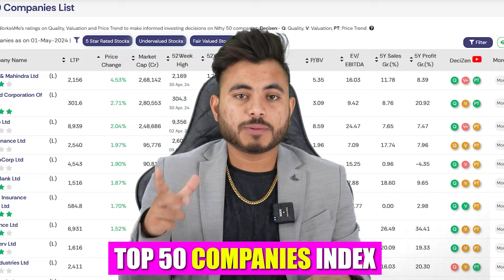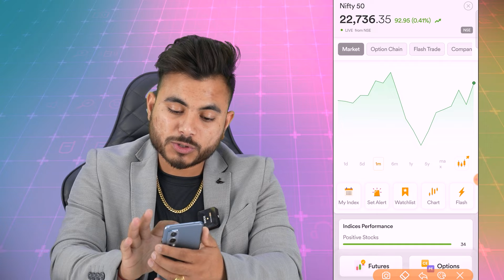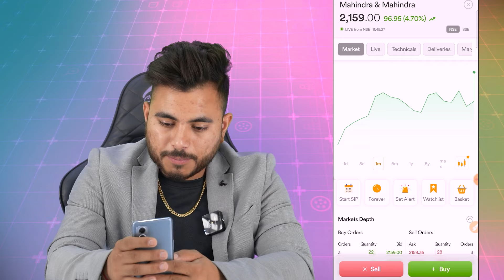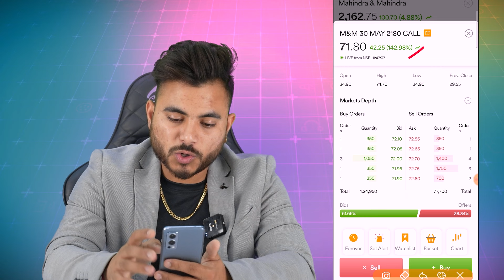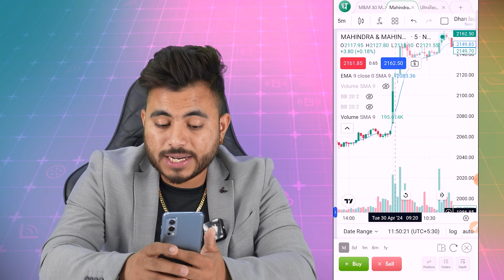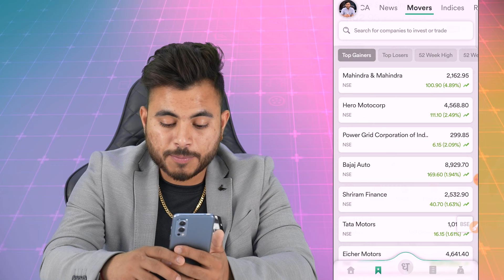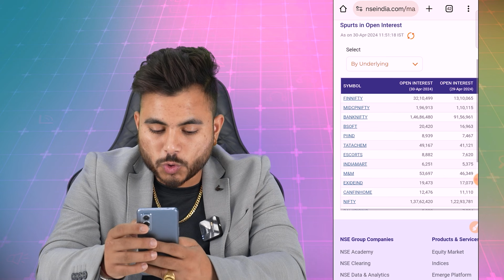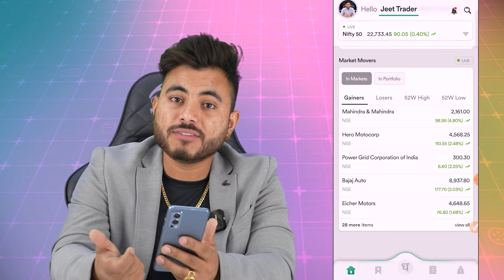Nifty & BankNifty छोड़ो | Stock Option Trading For Beginners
Nifty & BankNifty  छोड़ो  | Stock Option Trading For Beginners | Option Trading  For Beginners. Stock Option trading kaise kare | Stock option trading strategies. Dhan App Stock option trading for beginners..

Stock option trading for beginners | Nifty and banknifty option trading for beginner. Dhan app option trading for beginners. Dhan stock option trading for beginners.

stock option trading in hindi
stock option trading for beginners
stocks me option trading kaise kare
dhan app stock option trading kaise kare
dhan app se option trading kaise kare
dhan app stock option trading
stock option trading kaise kare
option trading kaise kare
how to trade stock option in dhan